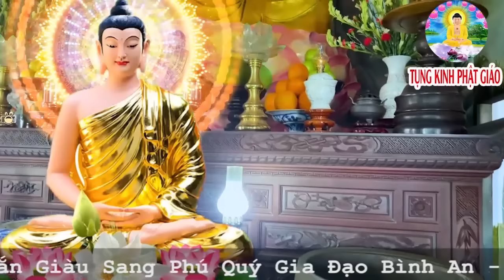Nghe Kinh Sám Hối PHẬT TỔ Phù Hộ Tai Qua Nạn Khỏi Bệnh Tật Sẽ Hết Phật Ban Phát Lộc